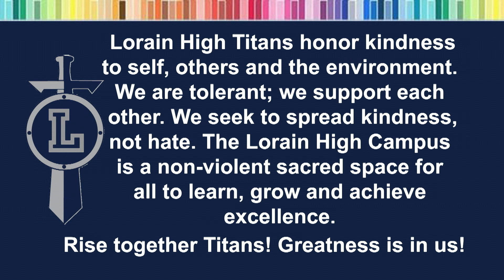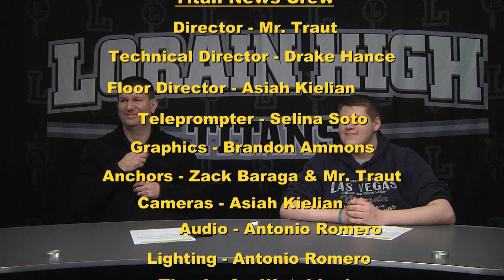Lorain High Titan News 3-2-2023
Here are your morning announcements for Thursday, March 2, 2023.